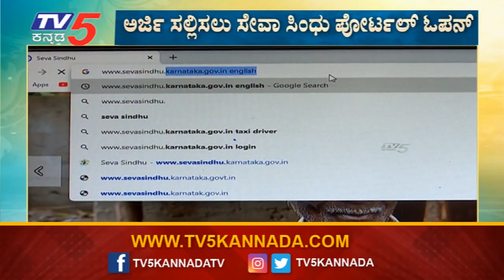ಸೇವಾ ಸಿಂಧು ಪೋರ್ಟಲ್​ ಓಪನ್​ | Seva Sindhu Driver 5000 | Karnataka Drivers Scheme | TV5 Kannada